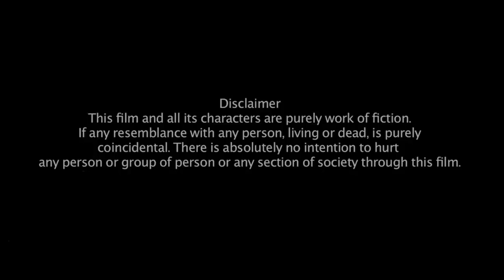सौदा || Hindi Short Films || Kulfi Movies || New Web Series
TITLE - साजिश - SAAJISH || HINDI SHORT FILMS || KULFI MOVIES || NEW WEB SERIES || SHORT MOVIES ||

ARTISTS - VARTIKA PUNJABI & ROUSHAN BHARDWAJ

DIRECTOR - PARAG SHARMA & KAMRUZ ZAMA